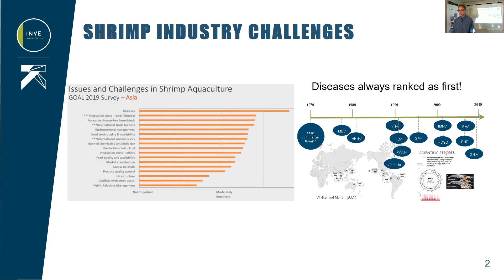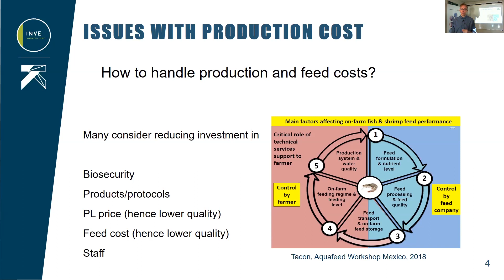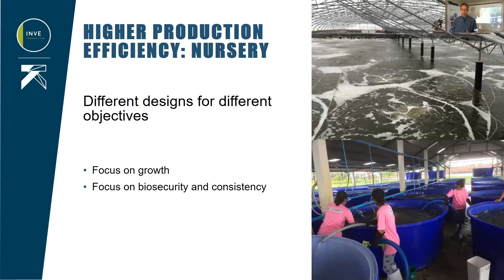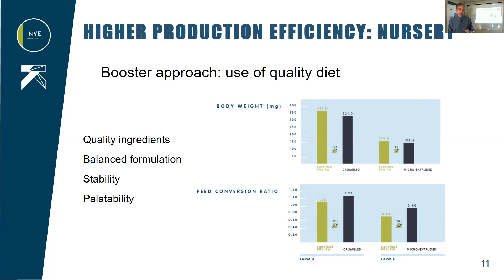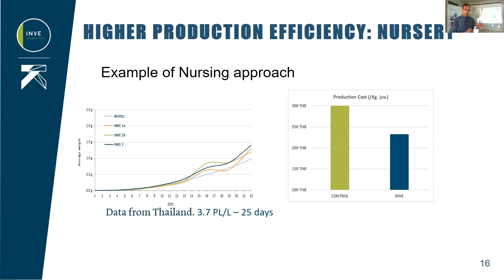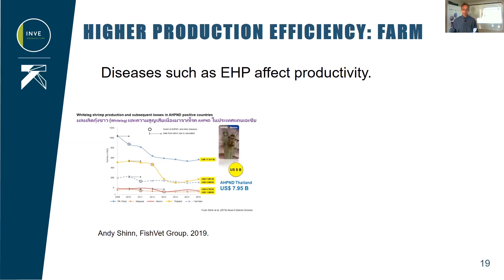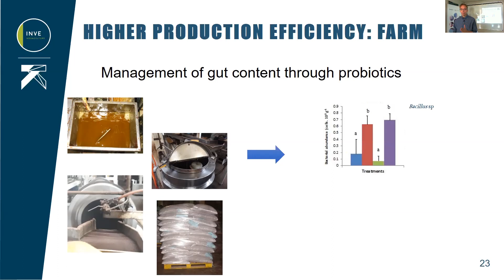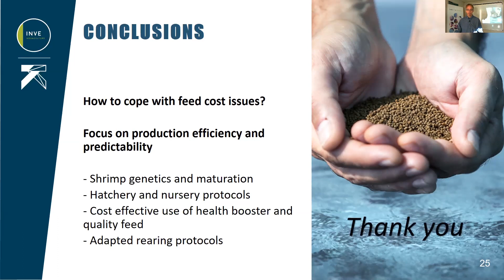Nutrition and Beyond Challenges Faced by Global Shrimp Industry by Olivier Decamp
Due to the Coronavirus outbreak we are making a series of presentations and online tools available for all of you who want more knowledge or are still working at their farm, might have issues in their production or would just like to learn while staying home.